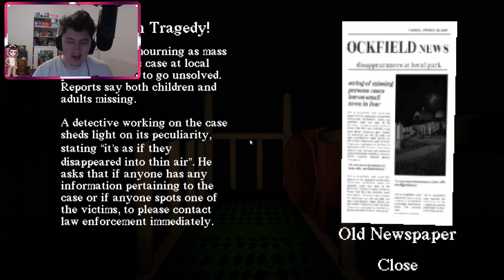You See A Slide In The Middle Of The Woods What Do You Do?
Welcome to another horror game, this time we have Slide In The Woods

Check out Jackie who designed and drew my new profile picture